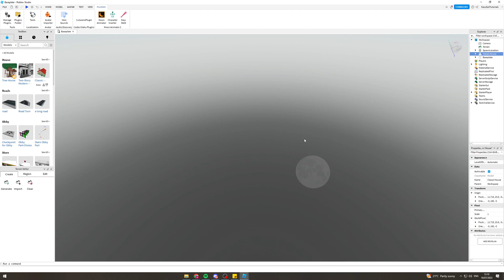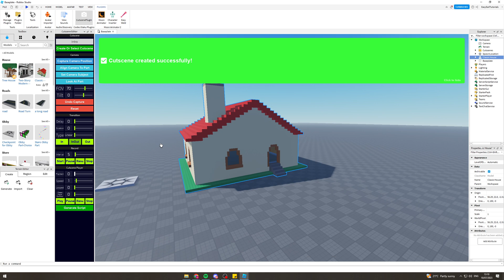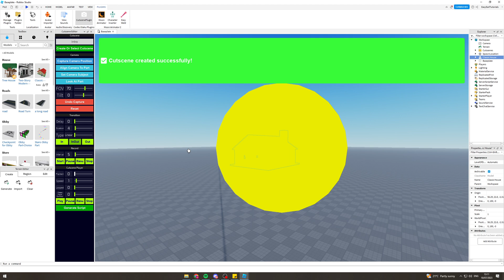How To Make A Cutscene In Roblox Studio (2025)